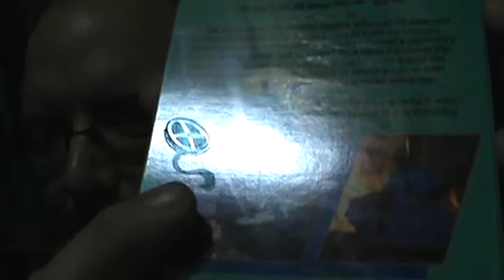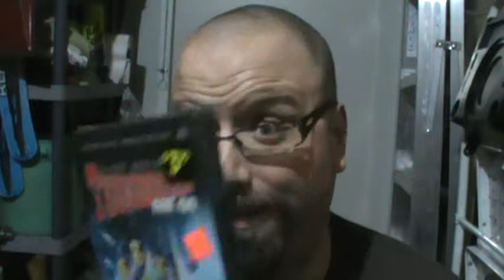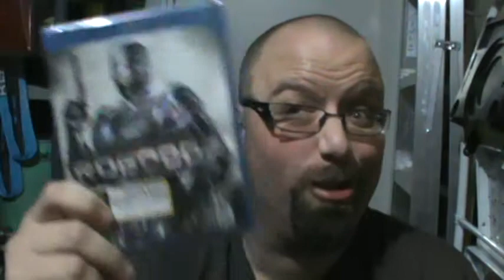Dvd update and weird stuff